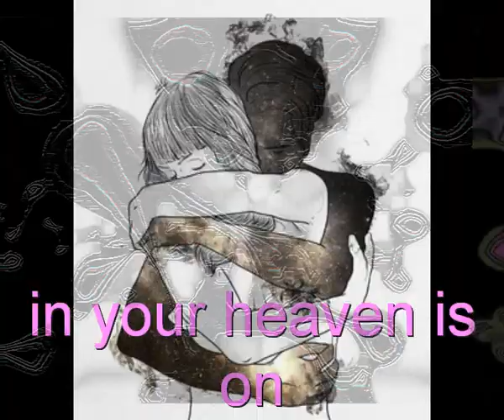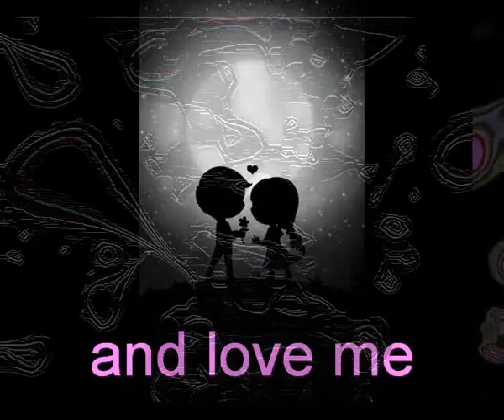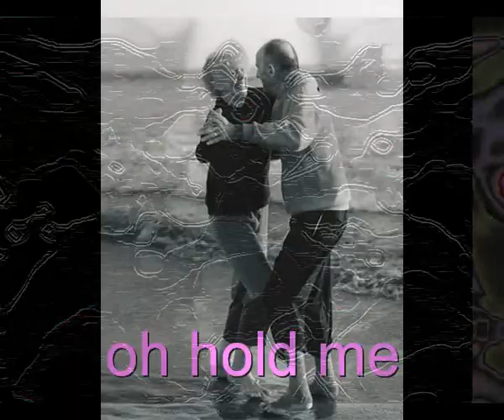Original Song Whiteyes feat.PRONTOMUSIC hold me feel me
Music from Whiteyes
Words and voices from PRONTOMUSIC
hold me feel me:
there is no partnership, no friendship without problems.
Everyone has the need to feel secure.
When a person gets security, a lot becomes easier.
Life more worth living.
Sorry for the rattling at the end of the song, our children are rearranging. Life is life